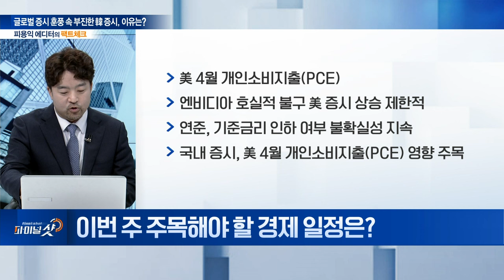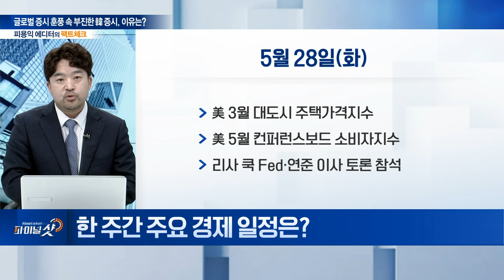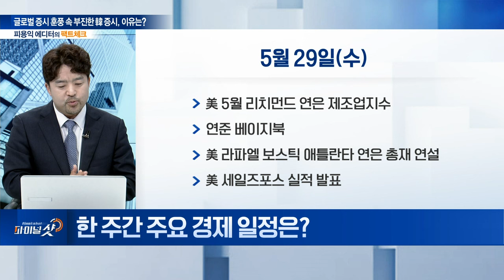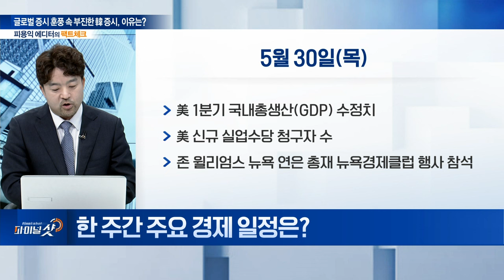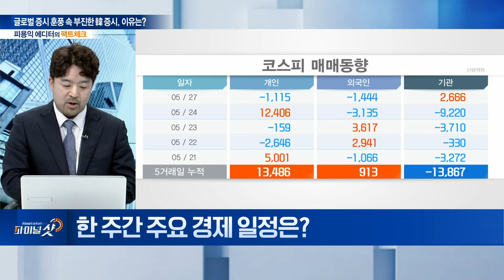글로벌 증시 훈풍 속... 유독 부진한 韓 증시, 이유는? | Final Shot (20240527)